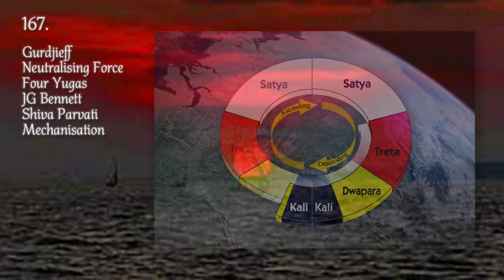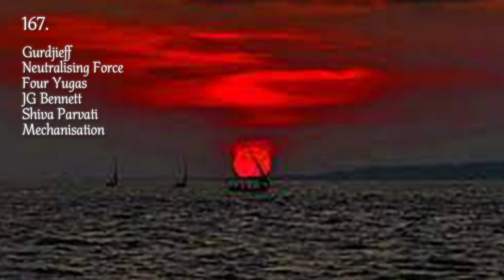Spirit 167; Gurdjieff, Neutralising Force, Four Yugas, Shiva Parvati, Mechanisation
Music
Spacemusic